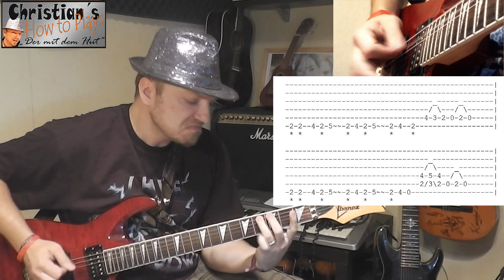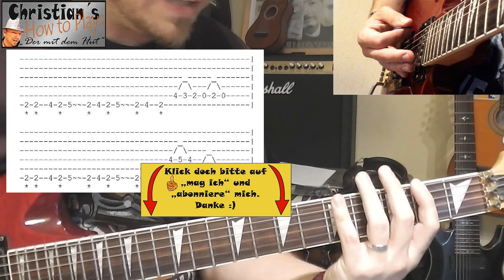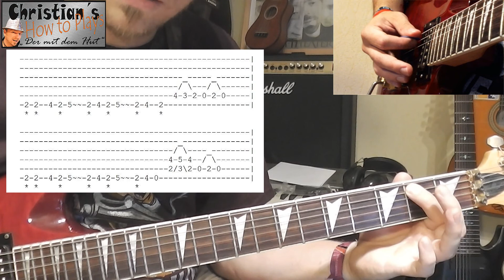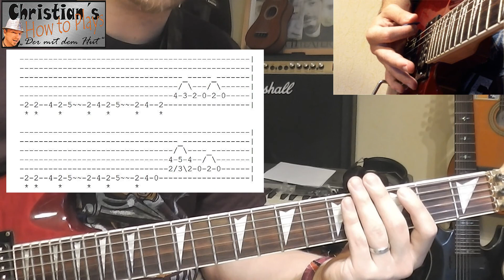How to Play Black Sabbath END OF THE BEGINNING Tabs Akkorde E Gitarre Hauptriff [HD] Deutsch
Black Sabbath END OF THE BEGINNING 100% Noten Tabs Akkorde Anschlag  E Gitarre Intro und Hauptriff Tutorial Lesson [HD] Deutsch

▼▼▼ Viele hilfreiche und coole Infos in der Videobeschreibung▼▼▼

► Detailfragen? Probleme? Suche nach persönlichem Unterricht?
Dann teste meinen WEBCAM Unterricht. Bis zu 15 Minuten Frei *klick* ►

Hallo und herzlich Willkommen zu meinen How To Play Videos.
Auf meinem Youtube Kanal zeige ich euch wie ihr Lieder aus den unterschiedlichsten Stilrichtungen spielen könnt. Mein Anspruch dabei ist, die besten deutschsprachigen Tutorials zu machen. Meine Noten sind zu 100% richtig. Die Lehrvideos sind leicht zu verstehen und richten sich nach allen Genres.

► Schau dir auch meine anderen VIDEOS und Playlists an

Infos:

Black Sabbath ist eine englische Heavy-Metal-Band aus Aston (Birmingham), die als Mitbegründer dieses Genres und als prägende Größe des Hard Rock der frühen 1970er Jahre gilt. Der Band wird ein maßgeblicher Einfluss auf die Entwicklung der Rock- und Heavy Metal-Musik der folgenden Jahrzehnte zugesprochen, ebenso auf die Entstehung des Subgenres Doom Metal  und über ihre manchmal diabolischen Inhalte indirekt auf den Black Metal.

gitarre lernen
gitarre noten
noten
gitarren
gitarre stimmen
akkorde gitarre
akkorde
gitarre tabs
e gitarre
gitarre spielen
gitarre lernen
gitarre noten
noten
gitarren
gitarre stimmen
akkorde gitarre
akkorde
gitarre tabs
e gitarre
gitarre spielen
gitarre spielen lernen
gitarre spielen
online gitarre lernen
noten lernen gitarre
noten gitarre
noten lernen
gitarre lernen anfänger
anfänger gitarre
gitarren
e gitarre
gitarre für anfänger
gitarre stimmen
kostenlos gitarre lernen
e gitarre lernen
gitarre lernen anfänger
e gitarre
anfänger gitarre
online gitarre lernen
noten gitarre
noten lernen
musikschule
berlin gitarrenunterricht
gitarre lernen
gitarrenlehrer
musikunterricht
gitarrenunterricht kinder
gitarrenunterricht hamburg
online gitarrenunterricht
münchen gitarrenunterricht
gitarrenunterricht köln
gitarre online spielen
gitarre spielen lernen
gitarre spielen
gitarre lernen kostenlos
gitarre online stimmen
gitarre stimmen
gitarre für anfänger
noten lernen gitarre
noten lernen
noten lernen online
akustik gitarre
akkustik gitarren
akkustik gitarre lernen
akustik gitarren
akustik guitar
akustikgitarre
lieder akustik gitarre
akustik gitarre lernen
gitarre lernen
akustik gitarre tabs
acoustic gitarre
gitarre akustik kaufen
akkustik
acoustic gitarre
akkustik
akustik gitarre lernen
akustik gitarre tabs
akustikgitarre
gitarre akustik kaufen
gitarre lernen
lieder akustik gitarre
akustik gitarren
akustik guitar
online gitarre lernen
gitarre spielen lernen
gitarre spielen
noten lernen gitarre
noten lernen
gitarre noten
gitarrennoten kostenlos
noten für gitarre
e gitarre lernen
1080
lyrics
how to
wie spiele ich
finger picking an der gitarre
wie spiele ich baree akkorde
wie spiele ich baree
tipps zum f dur
einfach leider mit f dur
just give me a reason
How to play Sportfreunde Stiller Applaus Applaus
noten download
wie spielt man
christianhowtoplay
christians how to plays
christian how to plays
der mit dem hut